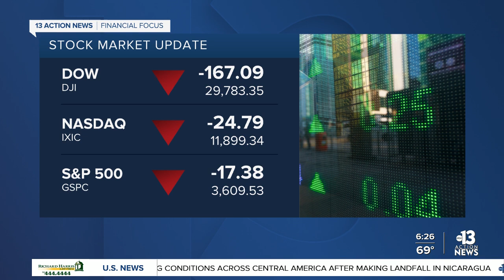Financial Focus for November 17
Heading into the holiday shopping season US retail sales could use a boost. Economists are worried after shoppers spent less than expected in October.